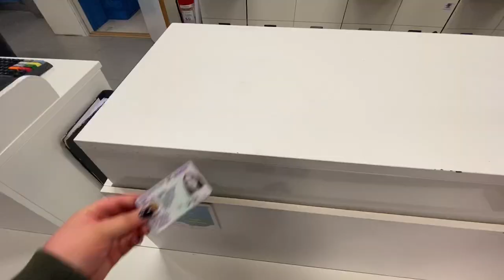VLOGG 10 | GÖR OM I BADRUMMET (liiite)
Hej finisar!❤️

I dagens vlogg är det hemmafix som står på schemat. Jag börjar dock dagen med min morgonrutin med att tvätta ansiktet och käka frukost. Jag berättar att jag hade en dålig dag igår (visst går det väldigt upp och ner i dessa tider??) men att jag ska göra dagen bättre idag :)

Jag klär på mig och möter sedan min kompis Amanda för att gå en promenad vid havet. Det var så skönt att få lite miljöombyte, vi gick ute längs havet och lite i skogen och pratade om ditten och datten.

När jag kommer hem börjar hemmafixet. Först plockar jag iordning hemma och städar. Så skönt! Sedan är det dags för mitt lilla projekt... Jag sprayar om en rullvagn från IKEA, en lite DIY helt enkelt haha! Detta var såååå mycket jobbigare än vad jag trodde. Det kom färg öööverallt, jag missade vissa delar och fick spraya om, färgen tog slut, fick köpa mer färg osvosvosv. HAHA asså huuur kan ett sådant enkelt projekt bli så jobbigt? JAJA, slutresultatet blev ju bra i alla fall. Har ni tålamod får ni se det i slutet av videon.

/Sabina